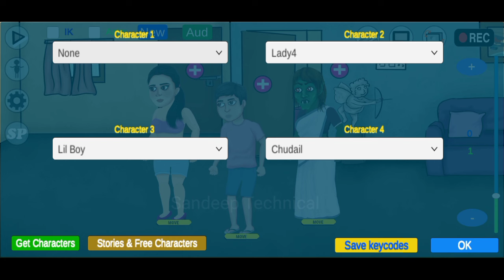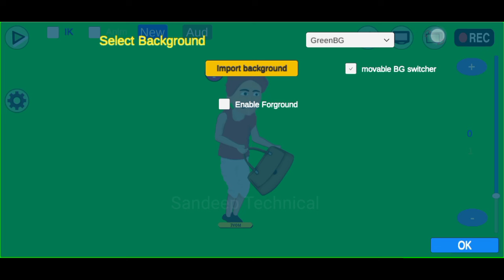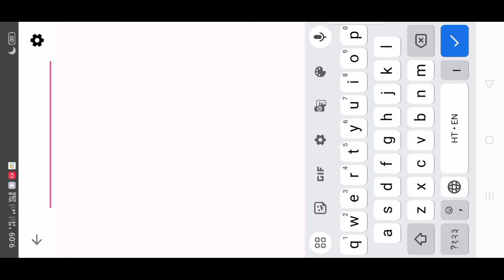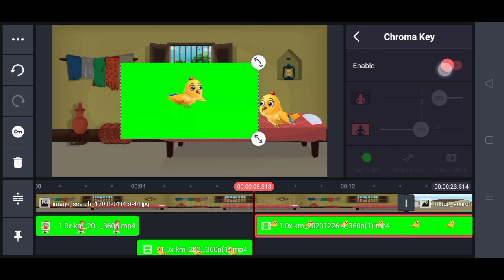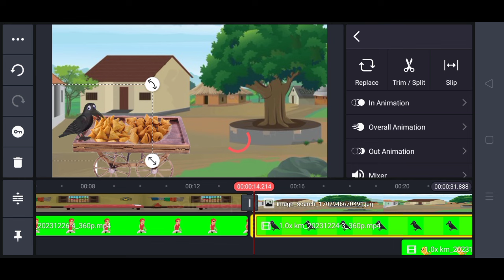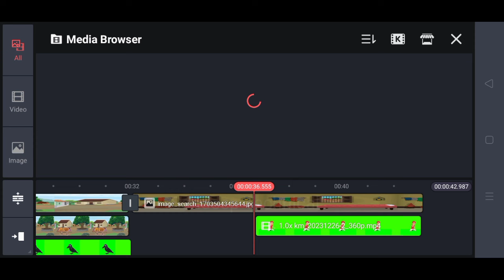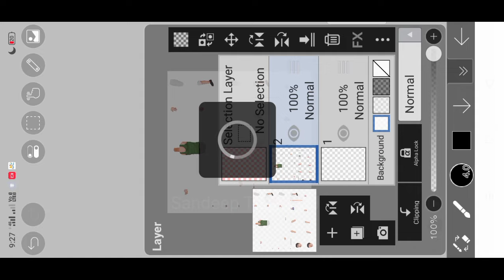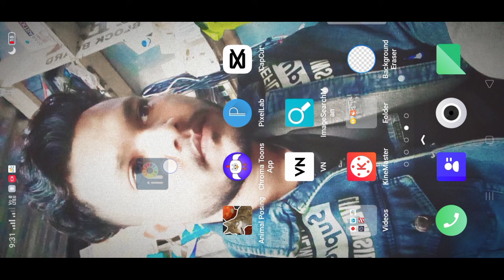chroma toons me character kaise add kare full video mobile se cartoon video Kaise banay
cartoon animation cartoon character kaise banay mobile phone se cartoon character
how to make cartoon character animation cartoon video editing kaise karen
kinemaster Se Cartoon Video Kaise banay